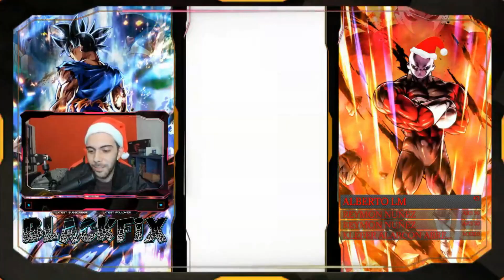DRAGON BALL LEGENDS LOS COMBATES MAS TOP DE LA HISTORIA DIRECTO DE PVP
---TOTALMENTE EN CONTRA DE MODS EN PVP---

                COMPRA JUEGOS DE PC,XBOX,PS5,ECT A LOS MEJORES PRECIOS:
           CON ESTE LINK POR CUALQUIER COMPRA QUE HAGAS AYUDAS AL CANAL:

                              Directos Por Youtube Horario 16:00 PM (hora española)

Link de mi discord (ACTUALIZADO)

                                          Donaciones de cuentas:
                        Contacto. Twitter: @Blackfix777 y el email xd

                                          MAXIMO APOYO AL CANAL